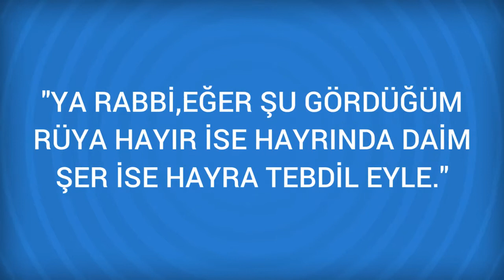Rüyada Zıt şeyler Görmek Ne Anlama Gelir, Ne demektir?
Rüyada Zıt şeyler Görmenin Anlamı Nedir? Öğrenmek için
 Zıt şeyler Zıtlık, varlığın devamı için zorunlu olan durumlara delalet eder: Artı (+) kutup eksi (-) kutbu tamamlar; soğuğun karşısında sıcak, iyinin karşısında kötü, imanın karşısında küfür vardır. İnsan, olumlu olandan tarafa tavır koymakla mükelleftir. Zıtlık,